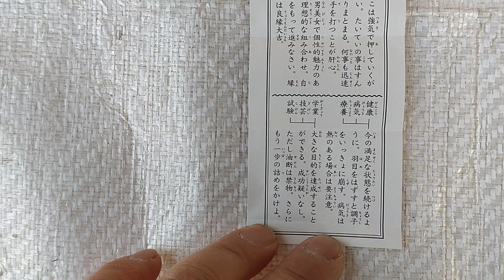おっさんのツーリング〜川越熊野神社で弁財天おみくじ引いたら大吉でしたー(=^・^=)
おみくじで大吉!